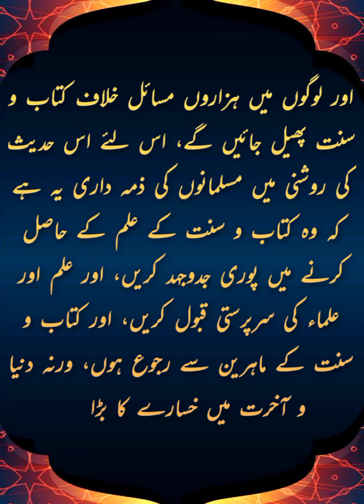Ilm Ka Mit Jana || Gumrah Log || Ibn e Majah Ki Hadees || Ahadees Mubarak & Waqiat || Daily Hadees